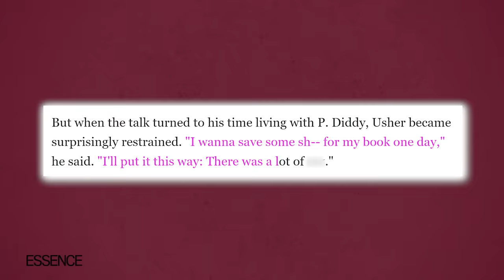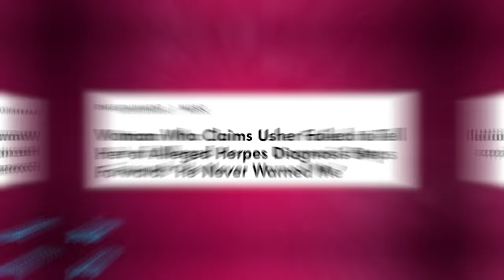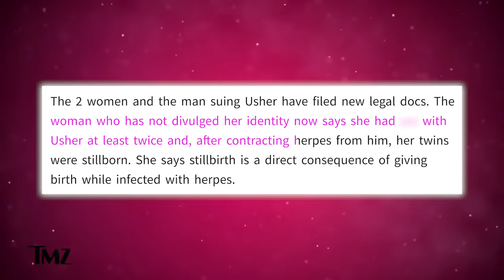Usher's Mom Reveals Why She Will Never Forgive Diddy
Well it looks like Miss Jonetta, either didn’t do her homework well, or she knew what was happening to Usher and didn’t do nothing. I mean, by now you’ve already heard all the crazy things that Usher allegedly went through when he was being mentored by P Diddy right?!